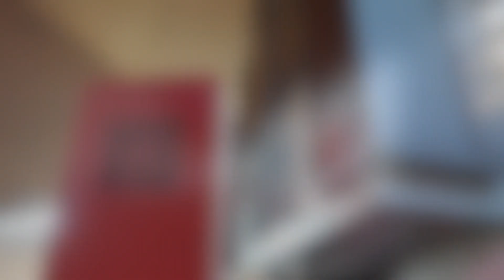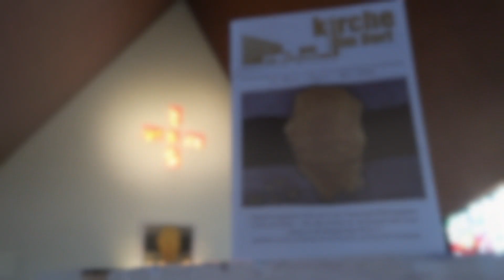Gottesdienst "Laetare" am 22.3.20 in der Cantate-Kirche Duvenstedt I Kirchengemeinde Duvenstedt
Der erste Online-Gottesdienst mit Pastor Peter Fahr in der Geschichte unserer Gemeinde.

Es sind für uns alle schwierige Zeiten, auch für uns als Gemeinde.
Wir haben hin und her überlegt, wie wir es hinbekommen, dass ihr nicht auf Gottesdienste, Andachten und weiteres aus unserer Gemeinde verzichten müsst und wir haben uns für diesen Weg entschieden. Es werden pro Woche 2-3 Videos auf diesem Kanal kommen, wovon eines immer der wöchentliche Gottesdienst am Sonntag sein wird.

Musik von Helke Kattner und Peter Fahr

Gehabt euch wohl und bleibt alle gesund!